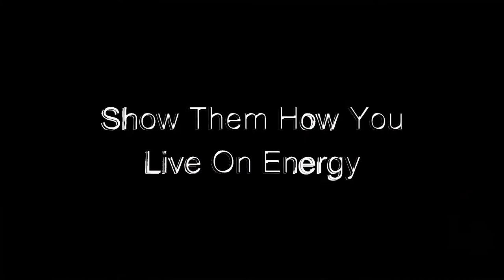LOE : Black Widow Dance Improvisation + violin (Iggy Azalea)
Follow what gives you Energy
Move. Fast. Enjoy.
LOE (Live On Energy)

I am Maryam
French Reunionnaise and Indian
Fasting since 2002
Dancing since 1995 (15 year break between 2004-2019)
Meditating since 2012
Mum since 2021

No content replaces the advice of a doctor.

Suivez ce qui vous donne de l'Energie
Bougez. Jeûnez. Appréciez.

Aucun contenu ne remplace l'avis d'un médecin.